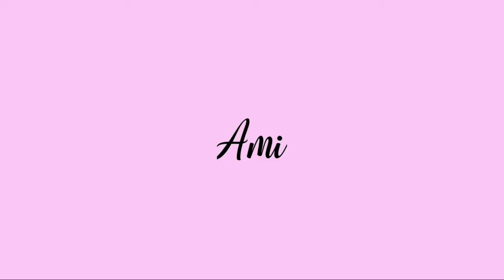My son's Birthday Celebration | Amie Jimenez